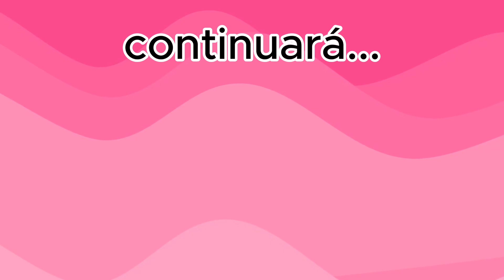🌟MIITOPIA ep34 2024 🌟 EXCHACHIMAGO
¡Saludos, cafecitos! ☕️✨ Hoy en Coffee with Milk, la diversión está servida con el Episodio 28 de Miitopia. ¡Prepárate para una dosis de risas y emociones en nuestra épica aventura!

EL MALO DEL ARCHIMAGO ¿Dónde se habrá metido??? que me devuelva todos los de mi PANDI

🎮 Jugamos, Reímos y Rescatamos en Miitopia
📆 Fecha de Lanzamiento: Hoy
⏰ Duración: ¡MÁS DE 30 MINUTOS de diversión asegurada!

¿Cuál es tu parte favorita del episodio? ¡Comenta y únete a la conversación! 🚀💬

¡Prepárate para una experiencia llena de emoción y risas en este nuevo episodio! ¡La diversión está garantizada en cada entrega! ☕️✨